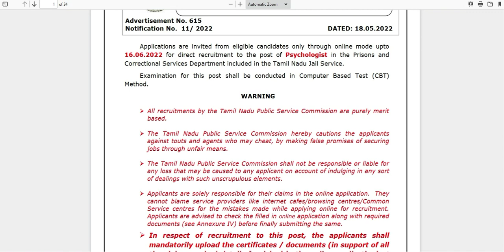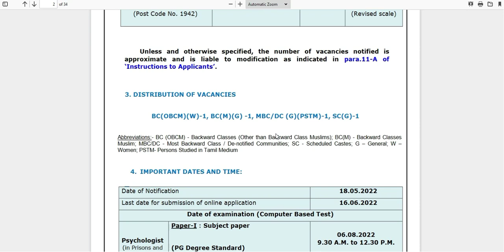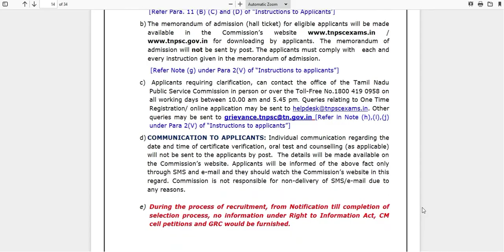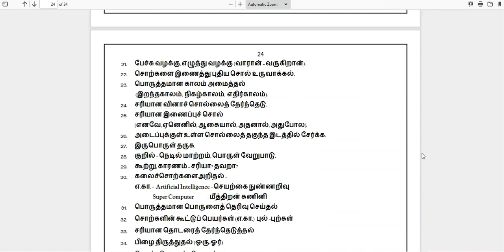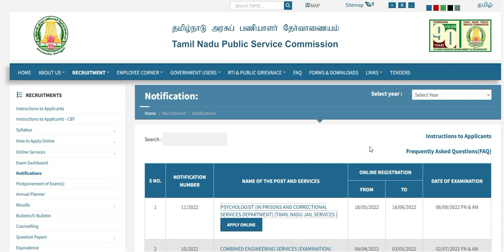tnpsc notification 2022 in tamil | tnpsc prison job notification 2022 in tamil| tnpsc new jobs 2022